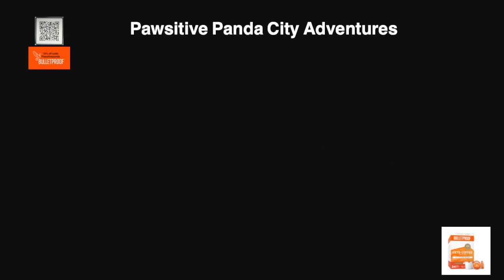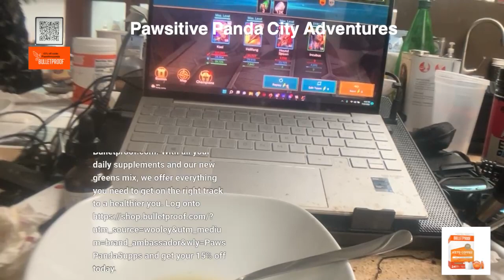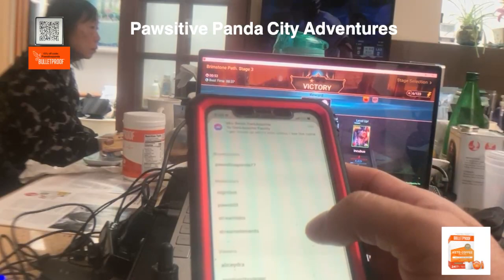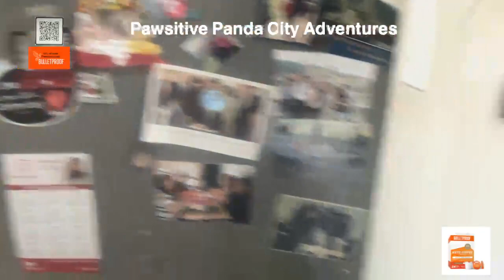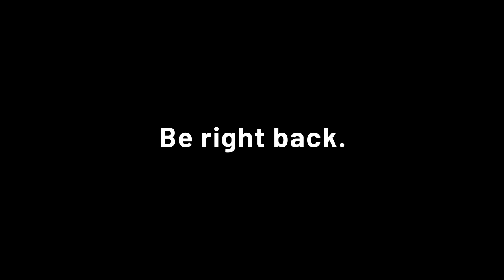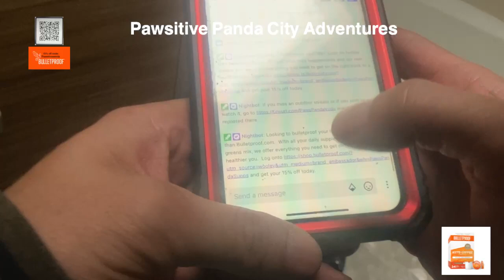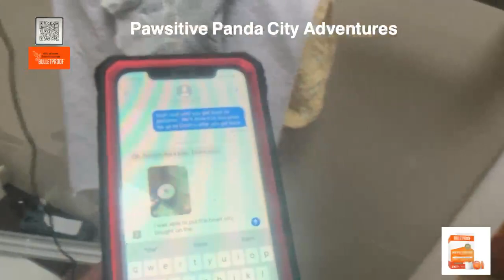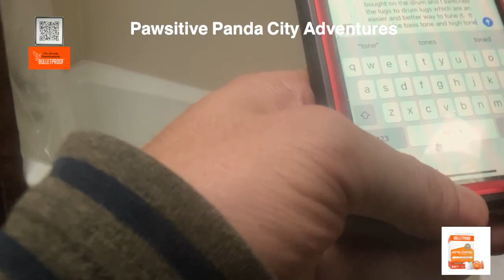Keto baking w/ PawsPanda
I baked Keto brownies before putting on a synthetic head for a doumbek.  I also played some Raid: Shadow Legends waiting for the Brownies to bake.

Recipe:

2 scoops chocolate or vanilla protein powder
1 cup almond flour
1 tsp baking powder
1/2 cup sweetener like lakanto, stevia, or allulose (I only used half depending on sweetness you want)
1/3 cup grass fed butter (melted)
1/3 cup peanut butter or any other nut butter
2 tbsp mct oil
3 oz milk or dark keto chocolate like bulletproof or lilys (melted)
2 eggs
1/2 cup chopped nuts (optional)

1. Preheat oven to 350 F
2. Sift dry ingredients together
3. In a seperate bowl mix wet ingredients together
4. Pour the wet ingredients into the dry ingredients and mix it ( this is when you add the chopped nuts)
5. Pour the mixture into a baking pan
6. Bake in the oven for 20 minutes
7. Let cool and enjoy

Bulletproof is currently not selling chocolate because it is seasonal but if you want any other keto stuff like mct oil or supplements to help bulletproof your body use my promo code pawsitivepanda for 15% off your orders.  Non-sale items only.